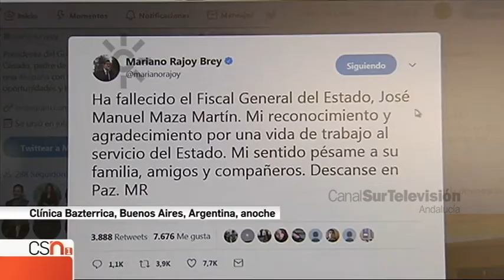El fiscal general del Estado español muere en Argentina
2017: 18 de noviembre. El fiscal general del Estado, José Manuel Maza, muere de manera repentina en Buenos Aires a causa de una infección renal. Había viajado a Argentina para participar en una reunión de fiscales hispanoamericanos. Su trayectoria en la Fiscalía ha estado marcada por el desafío independentista en Cataluña y los casos de corrupción política. El teniente fiscal del Tribunal Supremo, Luis Navajas, desempeñará de manera interina el cargo hasta que se produzca el nombramiento del nuevo fiscal general.
José Manuel Maza fue nombrado para el cargo en 2016, en sustitución de Consuelo Madrigal. Maza fue el valedor del fiscal anticorrupción Manuel Moix, que tuvo que dimitir al descubrirse su participación en una empresa en el paraíso fiscal de Panamá. En los últimos meses, Maza se había convertido en la punta de lanza de la batalla jurídica al independentismo catalán, con las querellas contra la mesa del parlament y el govern de la Generalitat por delitos de rebelión y sedición.
Informan Reyes López y Pedro Lázaro. [Noticias 1, 19 de noviembre de 2017, Canal Sur Televisión].

José Manuel Maza nació en Madrid en octubre de 1951. Ingresó en la carrera judicial en 1975, y en la fiscal en 1978. Pasó por juzgados de Madrid, Valencia y Pontevedra, antes de su llegada al Tribunal Supremo y a la Fiscalía General. También había ejercido unos años como abogado en la Red Nacional de Ferrocarriles. Murió en Buenos Aires el 18 de noviembre de 2017, a causa de una infección renal complicada con la diabetes que padecía.

19/11/2017